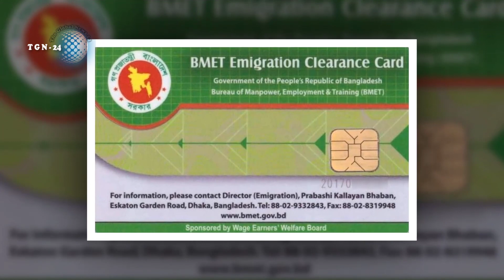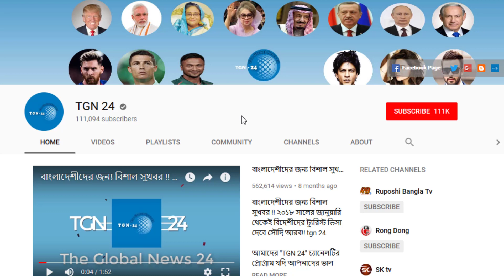সৌদিগামী প্রবাসীদের জন্য জরুরী তথ্য। বিদেশগামী প্রবাসীদের সরকারি ব্যাংক একাউন্ট থাকা বাধ্যতামূলক নয়।